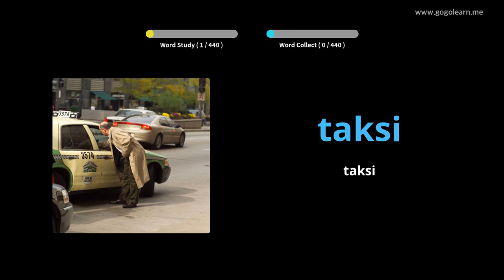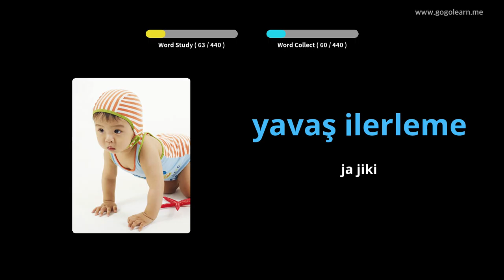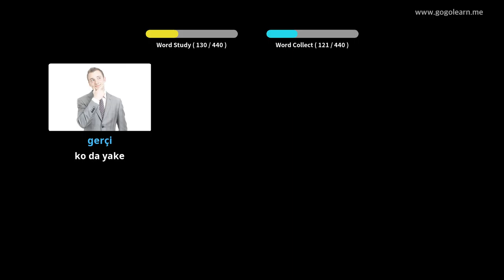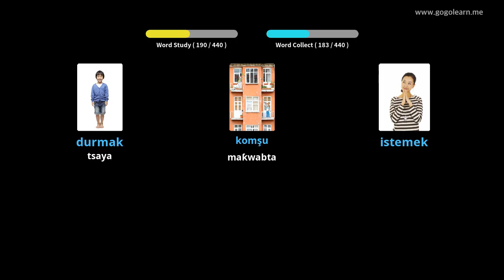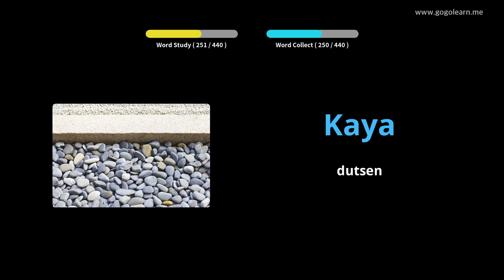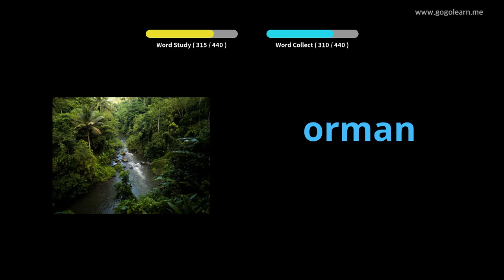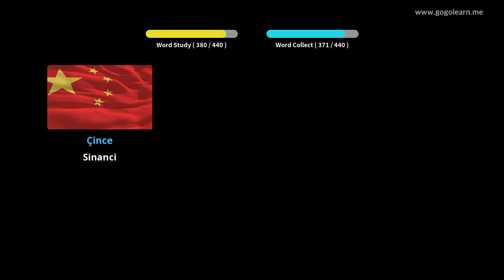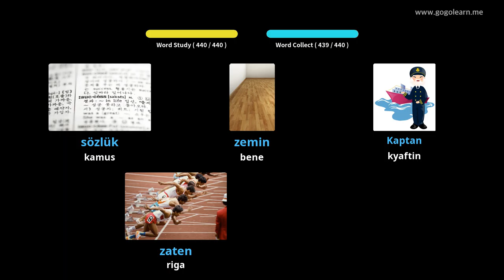Makarantar Firam ta Turanci na Turanci | Golearn